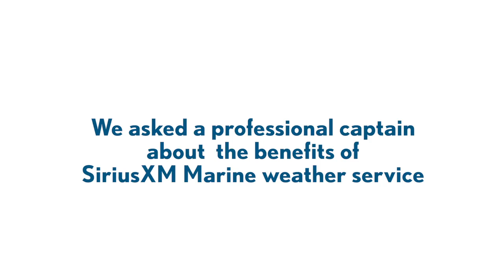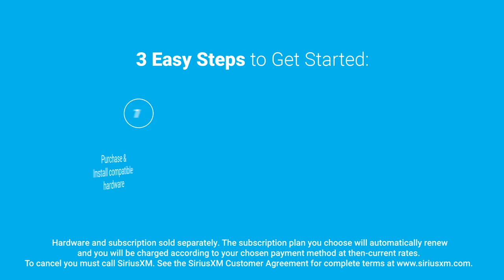General Benefits and Overview | SiriusXM Marine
Capt. Karl Anderson discusses how he uses SiriusXM Marine Weather and SiriusXM Radio during his time on the water.